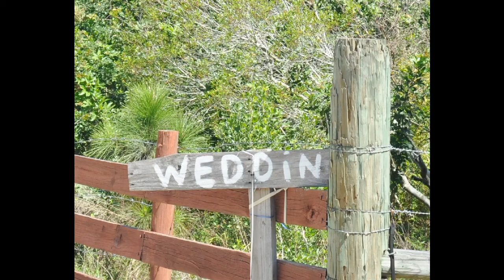David and Jennifer's Wedding